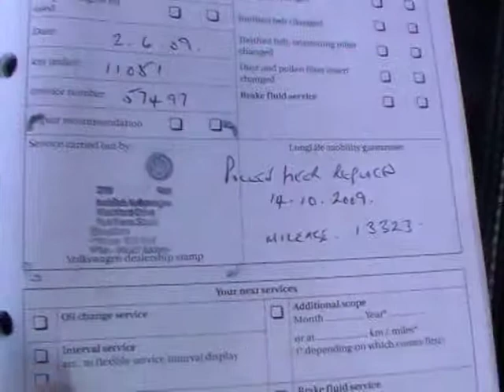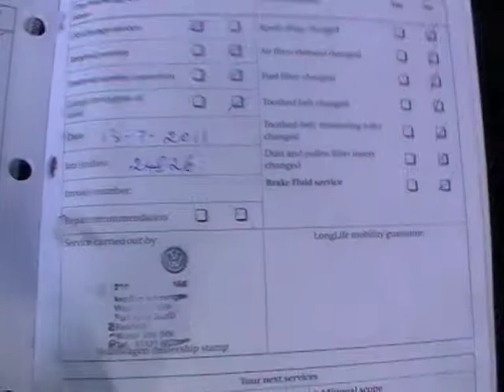Rybrook Trade VW Golf 2.0 GTi Manual.MOD